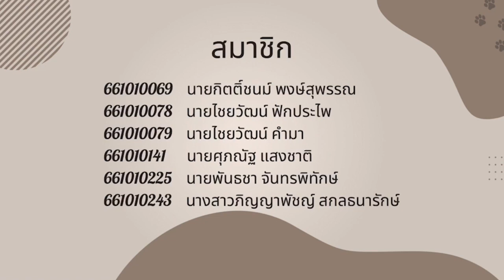โครงการ Food For Dog กลุ่มเรียนที่ 1011,1012